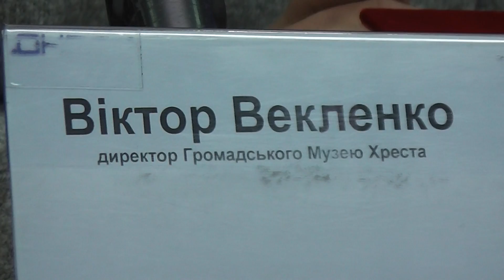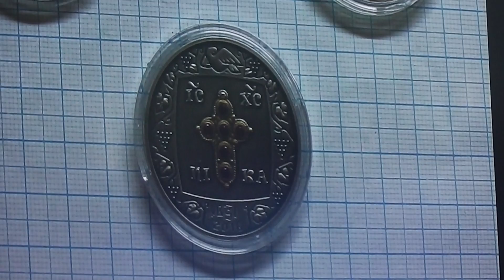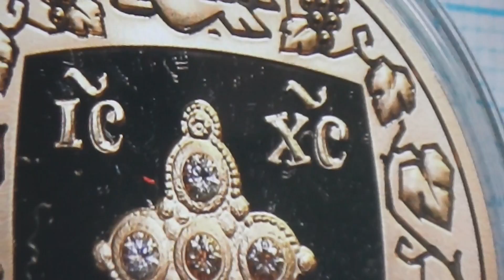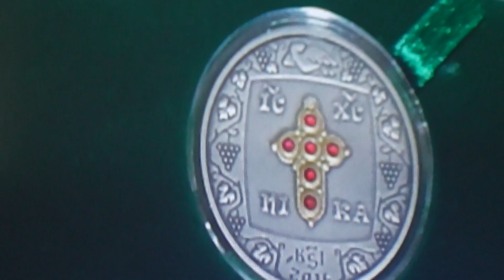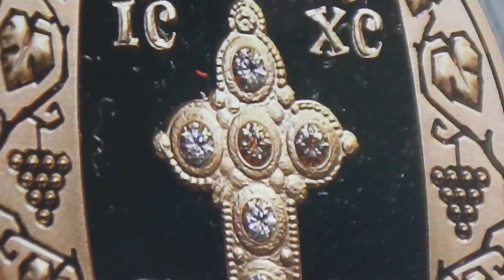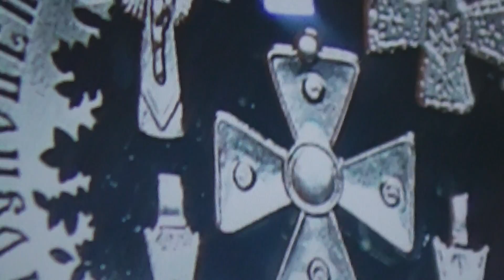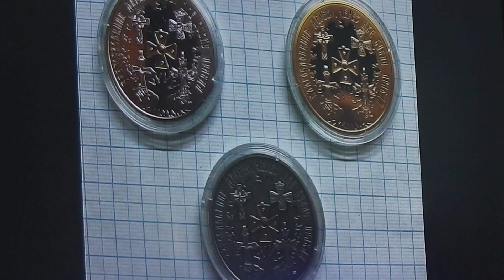УНІКАЛЬНА МЕДАЛЬ НА ЧЕСТЬ "КОЗАЦЬКОГО ХРЕСТА"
Ідея створення МЕДАЛІ належить відомому українському медальєру і меценату Дмитру Пірклу. Оригіналами зображень є старовинні експонати фондів Музею Хреста Віктора Векленко .
Презентація пам'ятної медалі, присвяченої українській традиції в сакральному мистецтві .